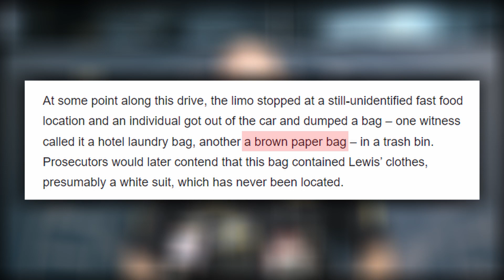The Story of How Ray Lewis Dodged A Double Murder Charge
On January 31 2000 in the Cobalt Lounge in Atlanta, Ray Lewis and company got into an altercation with 2 other individuals that resulted in both losing their lives. The 2 victims names were Jacinth Baker and Richard Lollar. Ray Lewis and his 2 companions Reginald Oakley and Joseph Sweeting would stand on trial for assault and murder charges.